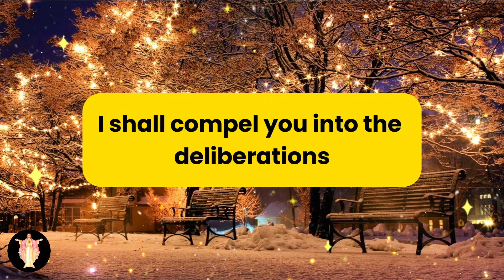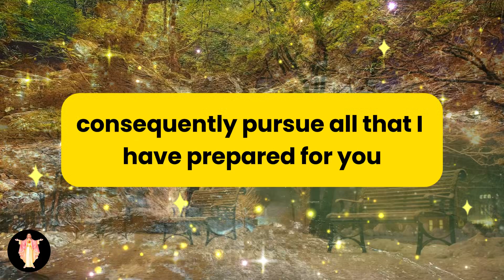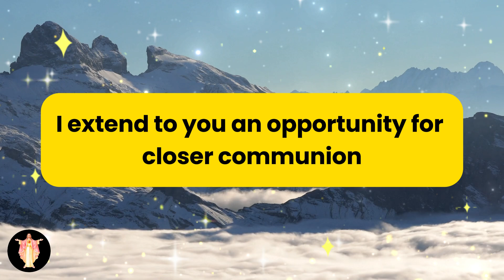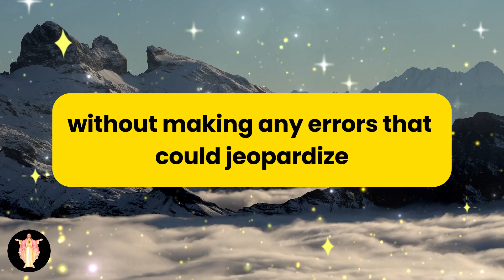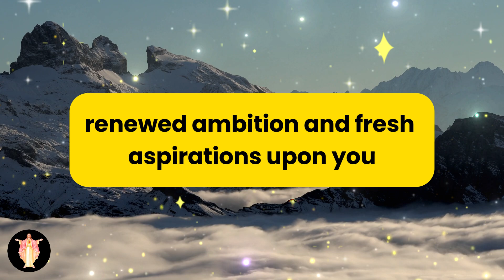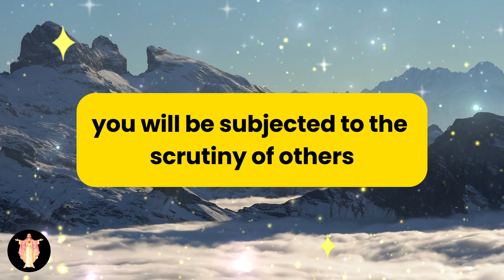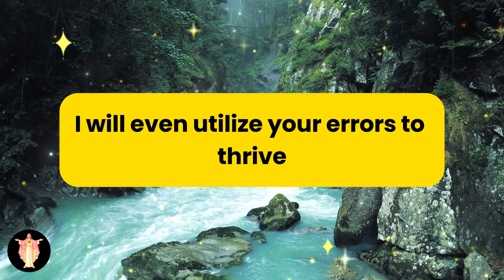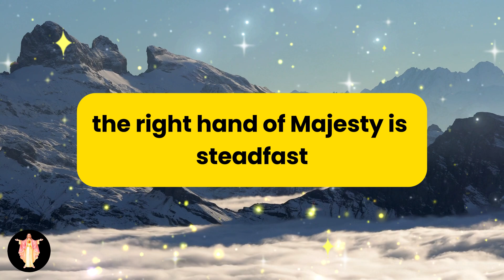I'm Deeply Hurt After Hearing This Shit About You: Some People Are Even Calling You An...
93% of people don't know this truth about their zodiac sign. Do you?

God message
Jesus
Jesus message
God messages
Urgent message from God
Jesus says
Angel Signs
God msg
God helps
Godly quotes
Bible Quotes
God says
Positive life affirmation
Lord Helps
Jesus quotes
God
Angels message
Universe message
Life quotes
Money miracle
Financial abundance
Angels message
Jesus message
Godly quotes
Faith quotes
Universe message
Angel message

Credits:
 Video - Pixabay